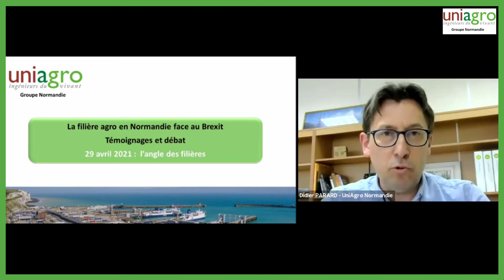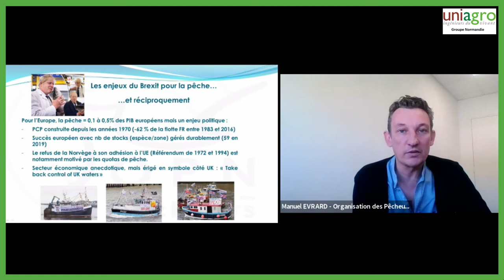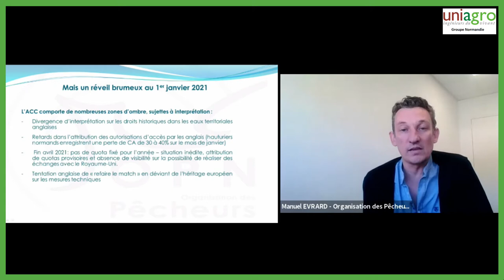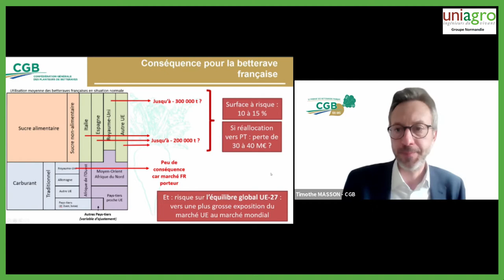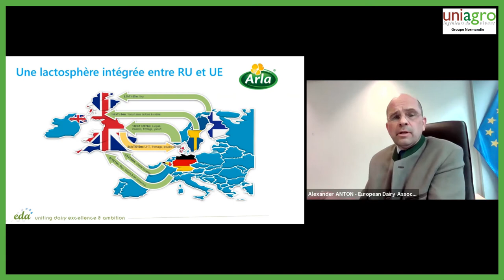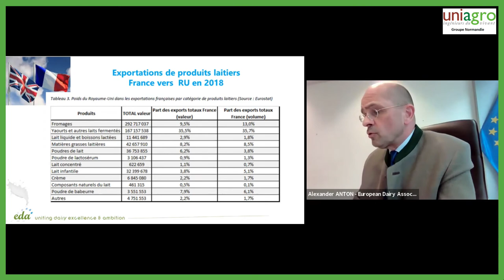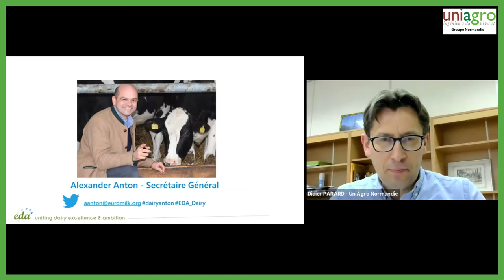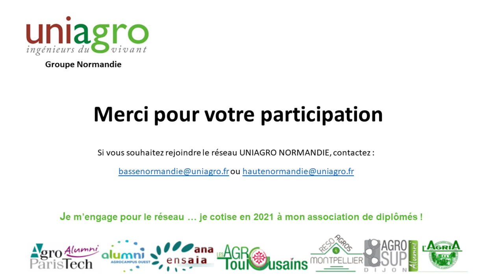La filière agro en Normandie face au Brexit 3/3 : l’angle des filières (29/04/2021)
Entre Normandie et Royaume Uni  :

Quels sont les enjeux globaux et les impacts du Brexit ?
Comment la frontière intelligente se met-elle en place ?
Quelle tactique entrepreneuriale adopter ?
Comment les filières agroalimentaires s’adaptent-elles ?

Les experts répondent aux questions sur les projets en cours, les orientations 2021 et le développement des relations durables avec le Royaume Uni.

Pour cette 3️⃣ème visioconférence du 29 avril, c'est l'angle filière qui est traité par nos intervenants.

👉 🐟 Manuel EVRARD, Directeur de l’Organisation des Pêcheurs Normands : Un impact limité du Brexit sur le secteur de la pêche pour l’instant.

Manuel EVRARD, Directeur de l’Organisation des Pêcheurs Normands (OPN) présente d’abord son organisation, basée à Port-en-Bessin. Il s’agit d’une coopérative maritime créée en 1968 qui regroupe 230 navires de pêche sur principalement 3 départements, le Calvados, la Manche et la Seine Maritime. Elle représente une pêche de 35 000 tonnes et un chiffre d’affaires de 85 M€.
Concernant le Brexit, la pêche a 3 points de vigilance : la répartition des quotas, l’accès aux eaux et les conditions de concurrences équitables.
Pour les pêcheurs normands, l’enjeu principal est l’accès aux eaux, à savoir l’espace maritime de la ZEE anglaise (la Manche aujourd’hui étant divisée en deux), les eaux territoriales britanniques (la bande des 12 miles) riches en poissons et servant d’abri ainsi que les eaux des îles anglo-normandes.
L’accord du Brexit est un soulagement pour le secteur de la pêche, en ce sens qu’il maintient des accès aux eaux britanniques sous certaines conditions d’activités historiques à démontrer, que les rétrocessions de quotas sont limitées à 25% sous 5 ans et demi et que subsistent les possibilités d’échange de quotas entre l’UE et le RU.

👉 🌱 Timothé MASSON , Expert marchés à la Confédération Générale des Planteurs de Betteraves : Un impact significatif du Brexit à craindre sur la filière sucre.

Timothé MASSON, Expert marchés à la Confédération Générale des Planteurs de Betteraves explique que la France est le premier producteur de l’UE, avec 25 000 planteurs livrant 21 sucreries/distilleries, sur plus de 400 000 ha de betteraves, offrant à la France un excédent de 1,2 milliards d’euros et la positionnant comme un acteur incontournable de la souveraineté européenne en sucre et en alcool.
Avec le Brexit, le quota de 800 000 T de sucre, autorisé par l’UE28 dans le cadre des accords de libre-échange, et qui était utilisé en partie par le Royaume-Uni, est désormais à utiliser au sein de l’UE27. La partie du quota libéré par le RU, environ 200 000 tonnes pourrait être utilisée par les pays raffineurs du sud de l’Europe déficitaires, Espagne et Italie, qui jusqu’à présent achetaient leur sucre blanc dans l’UE.
Par ailleurs, le RU a décidé unilatéralement de s’octroyer un nouveau quota de 260 000 T de sucre brut d’importation en libre échange, représentant une perte potentielle du même niveau pour le sucre raffiné d’origine UE.
En conséquence, environ 10 à 15 % des surfaces de betteraves sont à risque en France, sauf à réorienter les volumes produits vers des pays tiers, ce qui représenterait un manque à gagner de 30 à 40 millions € annuel pour la filière.

👉 🥛 Alexander ANTON,  Secrétaire général European Dairy Association (EDA) : Des impacts limités du Brexit dans la filière lait sauf dans l’ultrafrais.

Alexander ANTON est le Secrétaire Général de la European Dairy Association (EDA), une association d’associations nationales d’industries laitières de 20 Etats membres de l’UE, du RU et de Géorgie. Elle rassemble à part égale des transformateurs de lait coopératifs et privés et représente 95% du lait transformé dans l’UE.
Le RU a une production laitière de 16 millions de tonnes mais n’est autosuffisant qu’à hauteur de 88% et est notamment déficitaire en beurre, fromage, yaourt et lait concentré.
Avec le Brexit, le RU devient un pays tiers pour l’UE mais également le premier client et le premier fournisseur en produits laitiers de l’UE, principalement avec la République d’Irlande.
La France exporte vers le RU 115 000 tonnes de yaourt et fromage blanc, produits ultrafrais qui exigent un passage de frontière très rapide. La mise en place des contrôles phytosanitaires à partir d’octobre 2021 pourraient être problématiques.
Les prévisions sur le long terme sont une réduction de 20% des échanges de produits laitiers entre l’UE et le RU et un surcoût administratif de 300 millions d’euros.

🎬 Déroulé du débat :
00:00 - Générique
00:15 - Introduction par Didier Parard
03:40 🐟 Manuel EVRARD (OPN)
29:45 🌱Timothé MASSON (CGB)
45:23 🥛 Alexander ANTON (EDA)
1:13:29 - Les questions et réponses avec Véronique Le Deunff
1:34:31 - Conclusion et remerciements par Didier Parard

Avec l'implication de 📖 Hélène D'Hondt,  🖥 Pierre-Yves Roullier et 📽 Nicolas Viard.